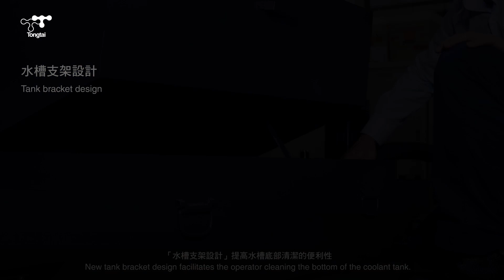VTX-II Series - High Torque Type Tapping Center 高扭力版鑽孔攻牙機｜Tongtai 東台精機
The new generation of VTX series is in available now. For the new VTX series, called VTX-II. Being a popular machine model in Tongtai,  there are some upgraded items you should to know:
1. Machine structure is optimized than the past. The rigidity of the X axis direction increases by 25%. Furthermore, the machining precision and quality is much better than the past.
2. Standardly equipped with BBT-30 dual contact spindle and roller type linear guideway to improve the machining capacity.
3. Ensures the dynamic stability under the rapid traverse 60m/min with max. 1.2G acceleration.
4. Standardly equipped with a servo-driven tool magazine with 21 tools. The user is also can select the clamping error inspection function for preventing the incorrect tool placement.
5. Standardly equipped with FANUC 0i-MF Plus controller.

There are two types of the new generation VTX-II, the high torque type and the high efficiency type. What’s the differences?
1. VTX-II high torque type: The maximum torque of the spindle motor achieves 82Nm. It provides the same outstanding torque of a medium-sized machining center, and also keep the original fast rapid traverse performance of a tapping center.
2. VTX-II high efficiency type: Outstanding spindle acceleration/deceleration performance, which provides fast spindle orientation to the tool changing point and dramatically save cycle time.

一直非常受歡迎的VTX系列大改款上市嚕！有哪些重大升級呢？
1. 結構再強化，除了X向剛性提升25%之外，加工精度與表面品質更加優異。
2. 標配BBT-30直結式兩面拘束主軸與滾柱線軌，加工負荷能力再提升。
3. 快進60m/min、加速度1.2G，高速高動態。
4. 標配21刀伺服驅動刀庫，可選配夾刀異常檢知功能避免錯誤置刀。
5. 標配FANUC Oi-MF Plus控制器

另外，這次的主軸馬達系統分為高扭力版與高效能版，有什麼差異呢？
高扭力版：提供82Nm最大扭力，提供相當於中型加工中心的加工能力。
高效能版：優異的主軸加減速能力，主軸快速定位，可大幅縮短CT時間。